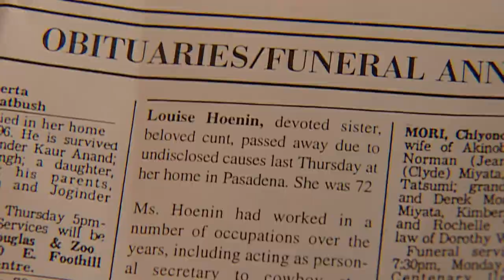Curb Your Enthusiasm - The Obituary Typo